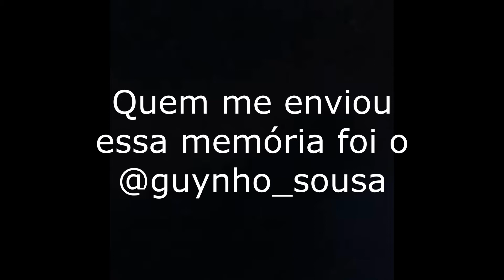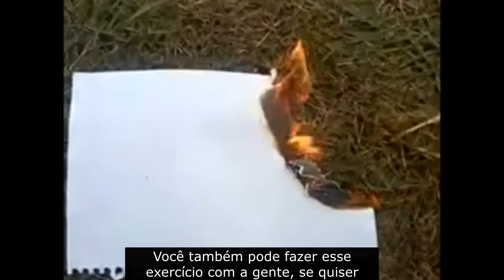Instruções para conectar memória - Devolutiva 1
ou pelo perfil de instagram @amandapreisig

Nome do Artista Orientador: Amanda Preisig
Linguagem: Teatro
Região: Leste 2
Sinopse:
Este vídeo contém a primeira devolutiva das orientações "Instruções para conectar memória", em continuação das orientações “Instruções para viver memória”, e conecta memórias dos artistas presentes atravém do acontecimento social escolhido pelo artista vocacionado: o Incêncio na Boate Kiss.